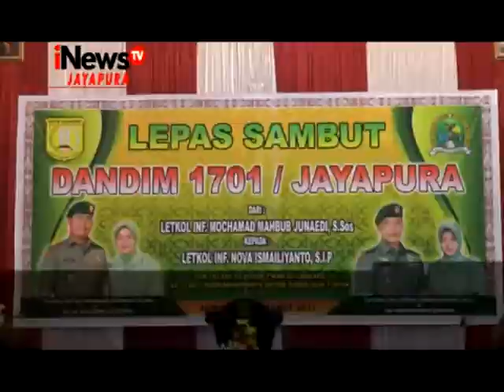Lepas Sambut DANDIM 1701 Jayapura